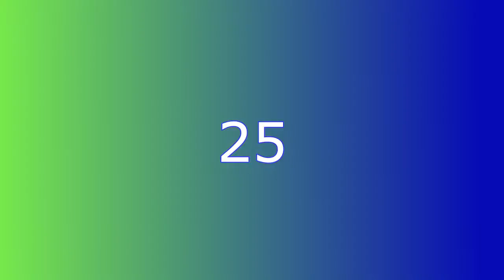25 SUBS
KHDKJFSHLD